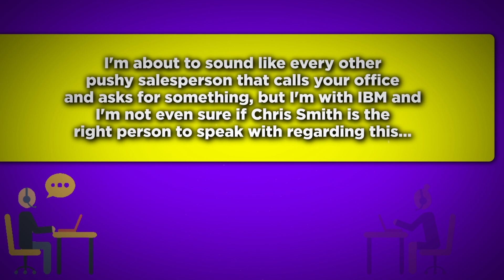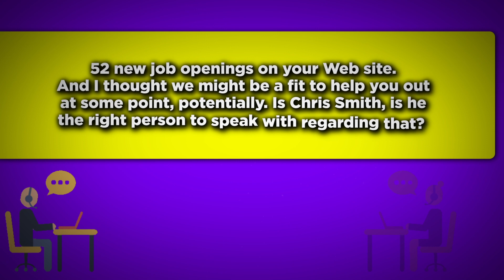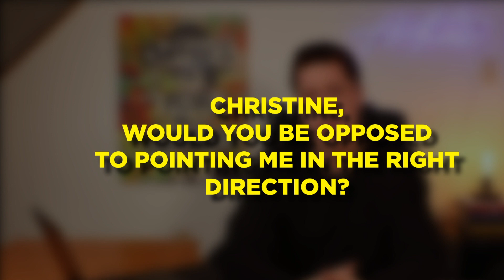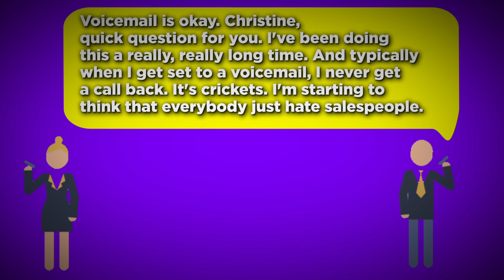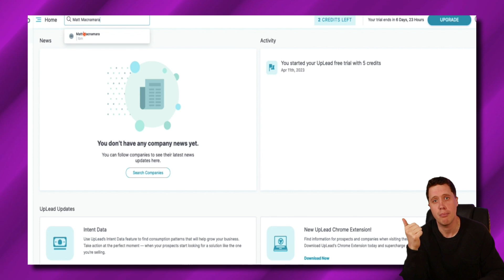A Script to Get Past the Gatekeeper on a Cold Call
Book 1 Meeting/Day with this system⤵️

Services:
🫵🏻 1:1 Coaching Session with Me!